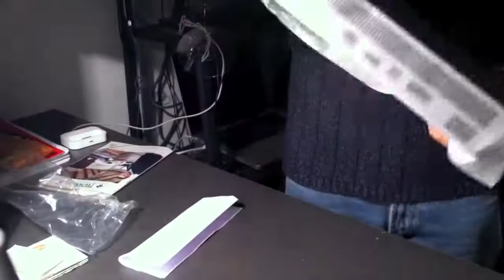Sony Play Station 3 Slim 320GB | Unboxing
The PlayStation 3 Super Slim may not have hugely impressed us when we took a look at it in its 500GB incarnation a couple of months back, but we were excited by its future potential - specifically, the ability to offer a full PS3 experience at a very low retail price. At upwards of £200 at launch, the new model was simply too expensive when the older Slim offered better build quality at much the same price, but in the post-Christmas sales the 12GB entry-level machine was available to buy for less than £120. Now that's superb value you simply can't argue with.

Historically, it's the presence of the mandatory hard drive that has been a major factor in the PS3's relatively high price up against its drive-less Xbox 360 competitor. Typically, HDDs don't tend to fall in price dramatically - capacity simply increases. On top of that, Sony's plans for cost-reductions were thwarted by a flooding disaster in Thailand which crippled drive production and doubled prices worldwide within weeks - to this day, hard drives are still significantly more expensive than they were prior to the crisis. The 12GB model addresses all of these issues: it replaces pricey mechanical drives with flash memory that, conversely, has seen prices plummet in the last couple of years.

Initially, it was believed that Sony had simply gained access to an inventory of small capacity SSDs and would ship them in the PS3's traditional hard drive bay, where it could be replaced with any other 2.5-inch hard drive, so perhaps the biggest surprise upon receiving our 12GB unit was the complete absence of anything in the expansion slot. On the one hand, this was good news - upgrading to a hard drive would be fast and painless. On the other, no SSD-type arrangement means Sony had integrated a simple flash module onto the motherboard - and, as anyone with experience of USB flash drives will know, read and write speeds vary massively from one chip to the next.

The question is, to what extent is the 12GB model a compromised version of the full-fat HDD-equipped models? Is the flash storage fast enough to keep pace with a hard drive? And, looking at things more positively, does the removal of any mechanical moving parts actually speed things up? It's an interesting thought, because the potential is there for the bargain-basement PS3 to actually outperform its more expensive siblings.